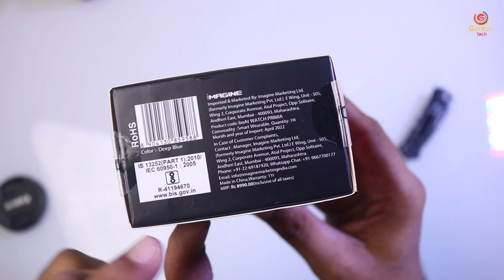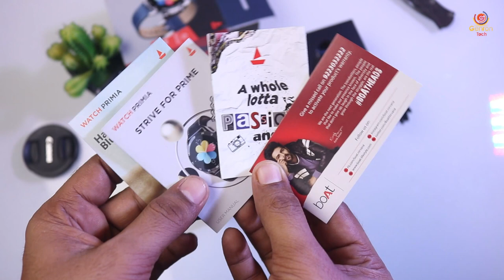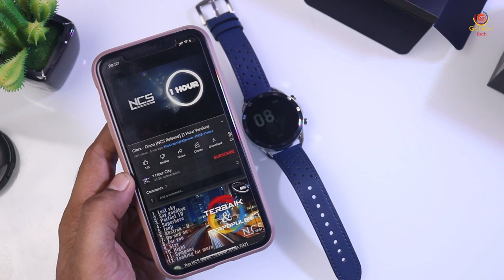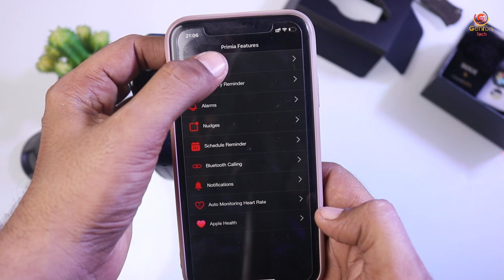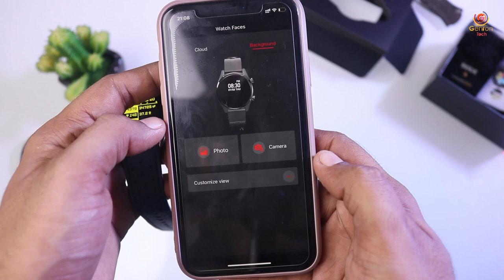boAt Primia Round Dial Smartwatch ⚡Best Calling Smartwatch Under 5000 | Bluetooth Calling Smartwatch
▶ AMOLED- 1.39 inches AMOLED display with a premium metallic design features a complete capacitive touch experience to let you take control effortlessly.
▶ Voice Assistant- Whatever it is you want to do with your phone, your smart watch’s voice assistant is just a tap away! Just talk to Primia and connect with Google or Siri in a jiffy.
▶ HR & SpO2- The heart rate, sp02, sleep and stress level tracker let you stay updated about your health status and prioritize your wellbeing.
▶ Health Ecosystem and Other Features- Its custom fitness plans, wellness crew, fitness buddies, multiple sports modes, daily activity tracker and IP67 dust, splash and sweat resistance makes it the perfect fitness companion to have for all moods and weathers.
▶ Notifications- Receive all your important notifications right on your watch, without taking out your phone.
▶ Play, Pause and Click- The music and camera control of the watch lets you seize every moment of the day seamlessly.